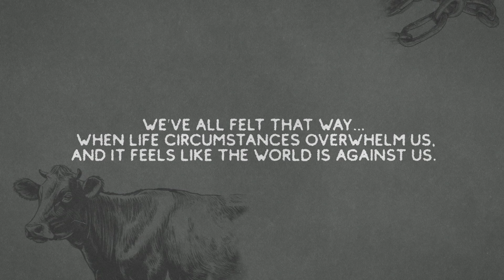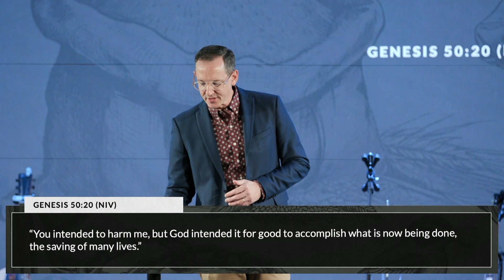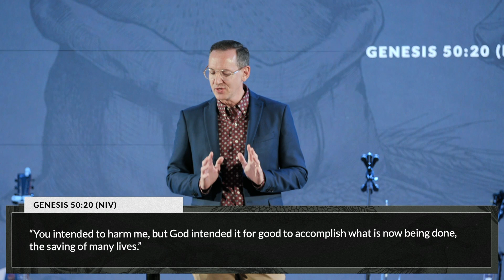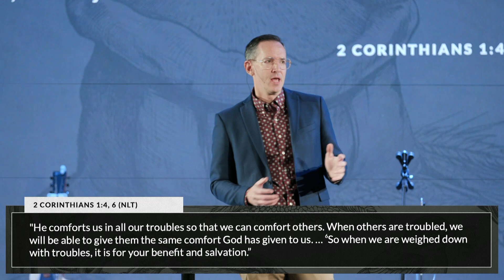Why Me? Lessons From The Life Of Joseph - Week 6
Our response to life’s adversities define our character and future.